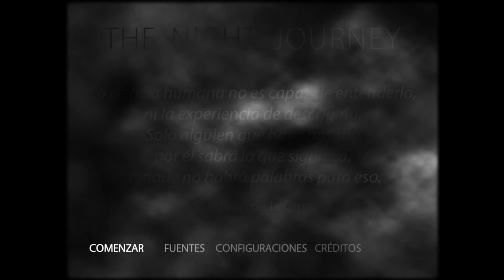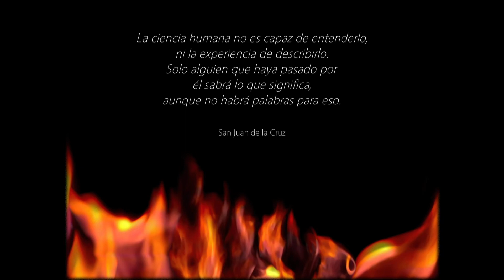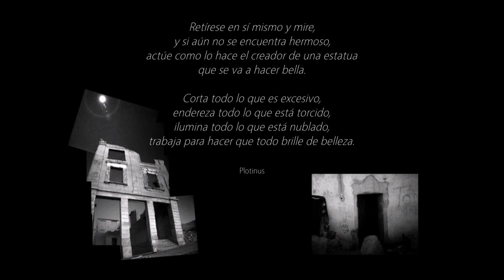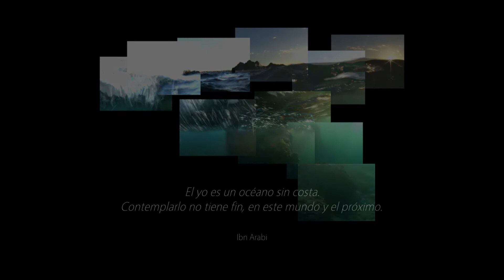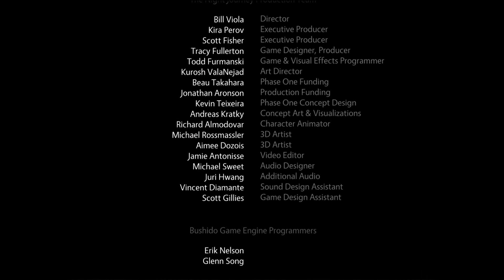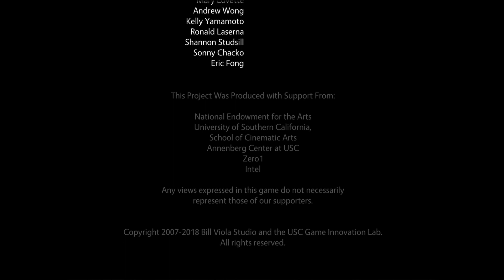The Night Journey gameplay carlos salas